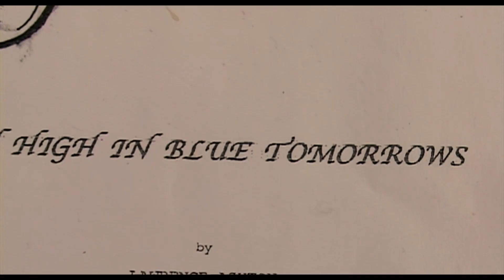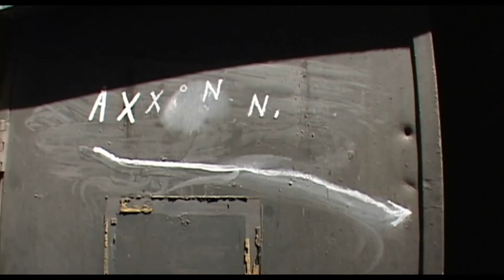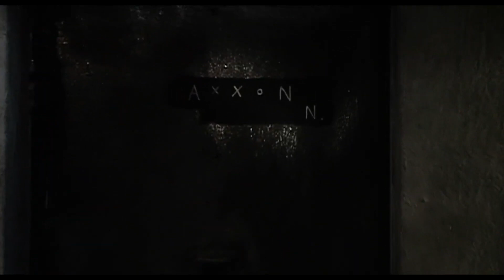Inland Empire: Exploring Nightmare Horror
Whenever you hear the name, David Lynch, do you associate his name with horror? Looking into his more celebrated filmography, like the masterpiece Mulholland Drive, it is a film that has all the qualities of elevated horror but gets targeted as a mystery or thriller. Today's subject is a different beast. It's one that took a chance, and the themes of Mulholland Drive and amped up the Lynchness to 11. Have you ever walked out on a film and asked the question, "What the hell did I just watch?" Well, friends, I'm here to hopefully answer that question by revisiting David Lynch's Inland Empire

Written, Narrated, and Edited by Mike Conway